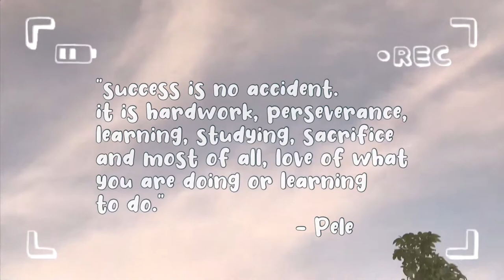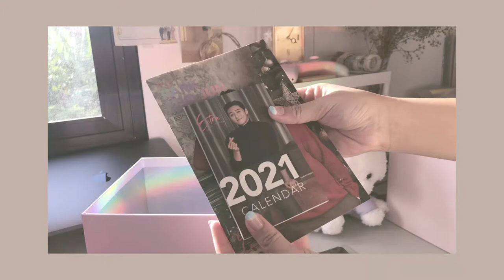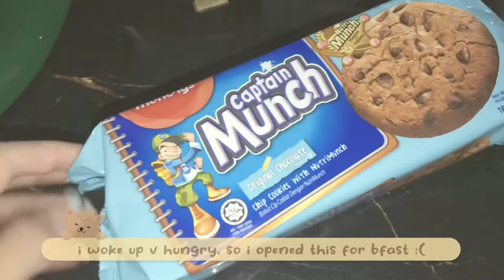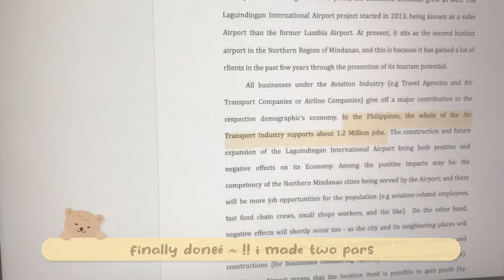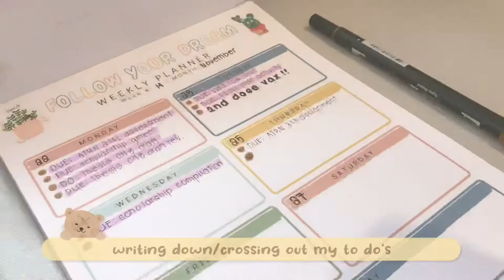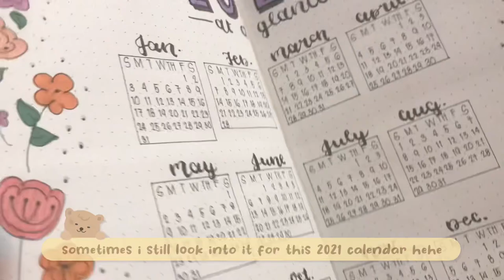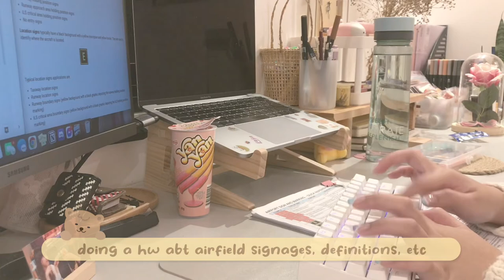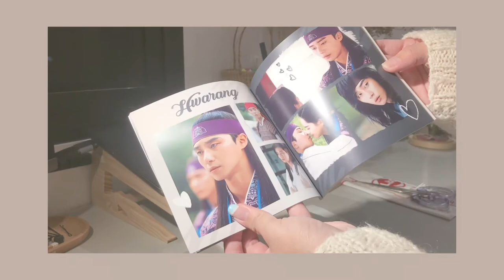study vlog 👩🏻‍✈️ of an aviation student | park seo joon merch kit 🍧10th yr of fangirling, stu(dying)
╰┈┈꒰🌼꒱ ✧･ﾟ: *✧･ﾟ:*
: ̗̀➛ 𝐠𝐫𝐞𝐞𝐭𝐢𝐧𝐠𝐬 ✎

hello, friends !! just like what happened with my last vid, i edited this super late & uploaded after 2 weeks 😞 my sched has been rlly so hectic these past few weeks, and i’ve barely had the energy to complete this vlog. nonetheless, it’s finally up & i’m so thankful for having the energy hehe. i’m still trying to get back to track - as our finals week is fast approach (it’s in 2 weeks). anyhow, thank you so much for stopping by. if you’re reading this, please cheer up! i hope you’re having a great day so far, chingus!

p.s: selling my bys glow mist (included in the merch kit) for only Php 350 (half the price; sealed). if interested, kindly reach out to my through the comment section. thank youu

𝐭𝐡𝐚𝐧𝐤 𝐲𝐨𝐮 𝐬𝐨 𝐦𝐮𝐜𝐡 𝐟𝐨𝐫 𝐛𝐞𝐢𝐧𝐠 𝐰𝐢𝐭𝐡 𝐦𝐞 ~

❛❛𝐢𝐟 𝐞𝐯𝐞𝐫 𝐲𝐨𝐮 𝐚𝐫𝐞 𝐟𝐞𝐞𝐥𝐢𝐧𝐠 𝐭𝐢𝐫𝐞𝐝, 𝐩𝐥𝐞𝐚𝐬𝐞 𝐝𝐨𝐧'𝐭 𝐟𝐨𝐫𝐠𝐞𝐭 𝐭𝐨 𝐫𝐞𝐬𝐭. 𝐭𝐨𝐠𝐞𝐭𝐡𝐞𝐫, 𝐥𝐞𝐭'𝐬 𝐰𝐨𝐫𝐤 𝐬𝐦𝐚𝐫𝐭 𝐭𝐨 𝐚𝐜𝐡𝐢𝐞𝐯𝐞 𝐨𝐮𝐫 𝐠𝐨𝐚𝐥𝐬❜

𝙞𝙩'𝙨 𝙙𝙖𝙣𝙞𝙨𝙝

-ˋˏ✄┈┈┈┈

» psj merch kit 2 [ lazada ; currently out of stock ]
» psj fanzine given by MPC [ fb ; ig: manilapreneurcorp ]

: ̗̀➛ 𝐭𝐢𝐦𝐞𝐬𝐭𝐚𝐦𝐩𝐬 ⏳
𝐩𝐫𝐞𝐯𝐢𝐞𝐰 ︰🎬 ꒱₊˚・00:00
𝐩𝐬𝐣 𝐱 𝐛𝐲𝐬 𝐦𝐞𝐫𝐜𝐡 𝐤𝐢𝐭 𝐮𝐧𝐛𝐨𝐱𝐢𝐧𝐠︰🍡 ꒱₊˚・00:29
𝐬𝐮𝐧 𝟏𝟏/𝟐𝟏︰🥐 ꒱₊˚・01:22
𝐦𝐨𝐧 𝟏𝟏/𝟐𝟐︰💻 ꒱₊˚・04:41
𝐭𝐮𝐞𝐬 𝟏𝟏/𝟐𝟑︰☀️ ꒱₊˚・07:11
𝐰𝐞𝐝 𝟏𝟏/𝟐𝟒︰🌼 ꒱₊˚・10:41
𝐩𝐬𝐣 𝐟𝐚𝐧𝐳𝐢𝐧𝐞 𝐮𝐧𝐛𝐨𝐱𝐢𝐧𝐠︰🍧 ꒱₊˚・13:56
𝐨𝐮𝐭𝐫𝐨 | 𝐭𝐲𝐬𝐦 𝐟𝐨𝐫 𝐰𝐚𝐭𝐜𝐡𝐢𝐧𝐠!!︰🌙 ꒱₊˚・14:41

: ̗̀➛  𝐬𝐨𝐟𝐭𝐰𝐚𝐫𝐞, 𝐝𝐞𝐯𝐢𝐜𝐞𝐬, 𝐞𝐭𝐜. ¡! ❞
» imovie & vllo
» phonto, canva, picsart & photogrid

: ̗̀➛  𝐭𝐚𝐠𝐬 (𝐩𝐥𝐬 𝐝𝐨𝐧'𝐭 𝐦𝐢𝐧𝐝 𝐭𝐡𝐢𝐬 𝐬𝐞𝐜𝐭𝐢𝐨𝐧) 𝐭𝐲𝐬𝐦!